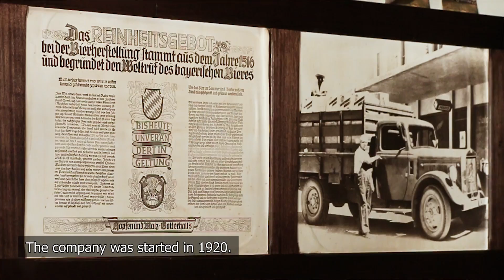Namibia Breweries Video Case Study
Stratus partnering with Wonderware to remove the complexity from availability for Namibia Breweries Limited.